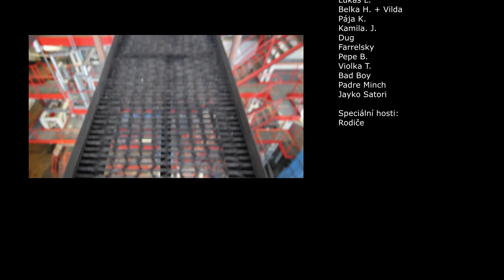Alco & Matea-Hlavǝň k hlavě (official video) prod. Fosco Alma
Společný videosingl s mím dlouholetým kamarádem Alcem  kterému vychází tento rok nové album V KŮŽI // 2020 // ♫

Vocal:Matea, Alco
Composer ( Beat ) : Fosco Alma
Producer:Jayko Satori
Camera:Lionell TV, Viola Tokárová
Střih: Lionell TV